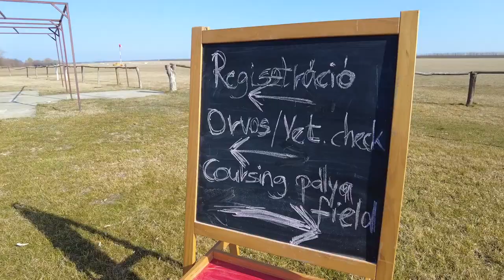A nyúl b*szhatja? | Nemzetközi versenyen a kutyámmal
Murphy már rendszeresen jár coursing versenyekre. Ez az egy mozgásforma ahol kiélheti az ösztöneit. Honnan ered az agárverseny? Mi történik a Föld második leggyorsabb emlősállatával sprint közben? Többek között ez is kiderül az epizódból. Plusz a nyúl sorsa is! Szóval megéri megnézni!

Murphy a 11. helyezést érte el. Kategóriájában 17-en indultak.
Volt egy kis nyúlvesztés, de ez mindenkivel megesik. Hihetetlenül jól érezte magát és nagyon büszkék vagyunk rá.
Sőt, ez a kis hobby sprinter húzósabb versenyen lett már harmadik is. Így a díj nyomás sincs rajta. Az utolsó képkockán látszik rajta, hogy mennyire nincs :D

Kapcsolatba még itt tudunk kerülni:
0:00 – Beszéljünk az agárversenyekről
0:21 – Eltűntem, sorry
0:31 – Az agár eredete
0:40 – Vadászkutyák és az agár
1:41 – Az agár, mint háziállat
1:59 – A galgo helyzet
2:32 – Az ösztönök
3:42 – A futás
4:03 – Professzor Greyhound
4:46 – Egy gyors fodrász
6:03 – Irány a verseny!
6:50 – Mi az a coursing?
7:50 – A coursing eredete
8:05 – A nyúl b*szhatja?
8:41 – A verseny
9:23 – A nap vége